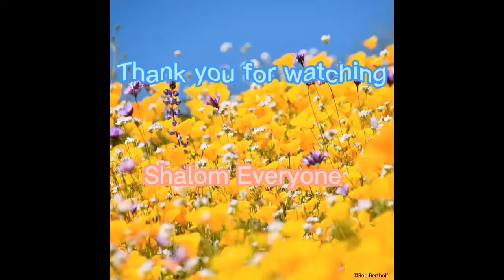😂😂 Hahaha kataw.anan(Funny video)